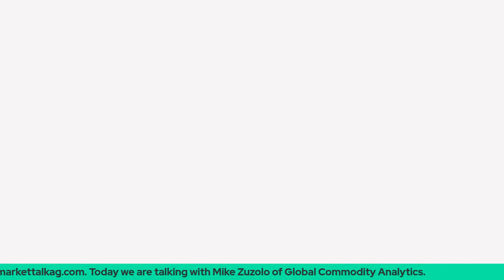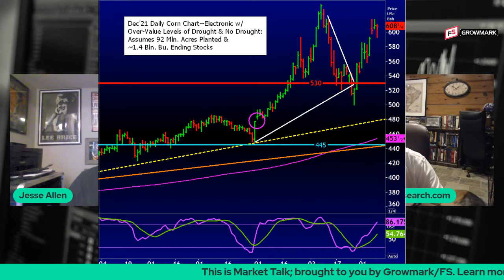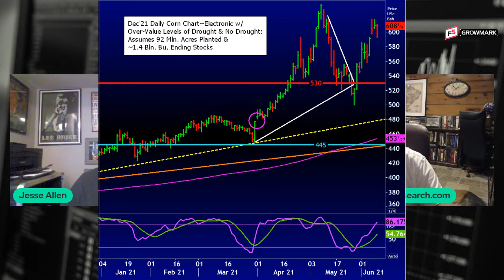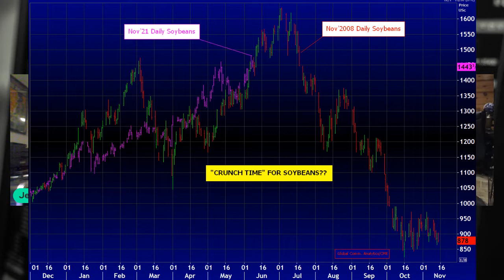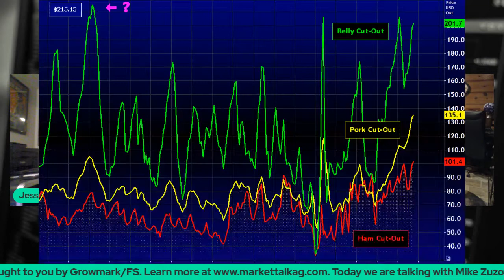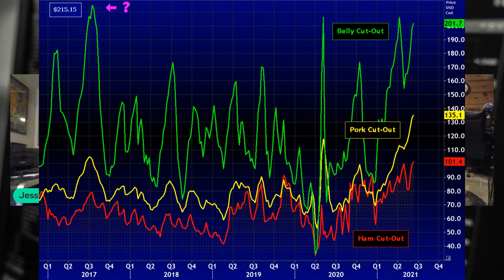Wednesday, June 9th, 2021- Mike Zuzolo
Plenty of interesting price action in grains on Wednesday as we prepare for Thursday's USDA WASDE report for June. Mike Zuzolo of Global Commodity Analytics shares some interesting perspectives on the price moves as we head into the report on today's show.